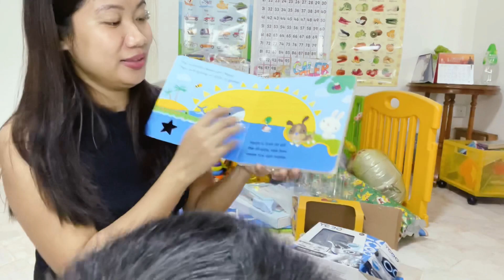Caleb Opening his Birthday gifts Part 2 and Playing in the Playground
So thankful to receive the birthday gifts. Thank you so much